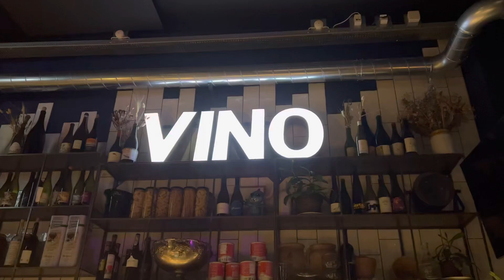Vino - iPhone 13 Pro Cinematic mode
Short clip from the iPhone 13 Pro cinematic mode in a dark wine bar.